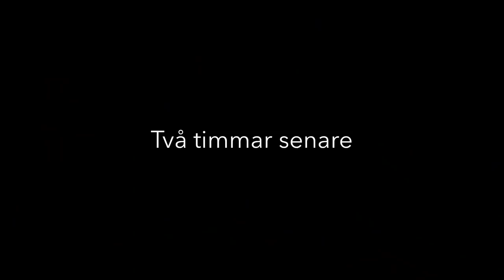Världens bästa Snoken [Eng Subs]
Den här filmen är en hyllning till Micke "Snoken" Nilsson. Claes har gått igenom sin telefon och hittade en massa bra filmer på honom, som dem nu vill dela med sig av. Allting är filmat med Claes telefon och extra mycket kärlek.

This film is a tribute to Micke "Snoken" Nilsson. Claes has looked through his phone and found a ton of great films of him, which they now would like to share. Everything is filmed with Claes' phone and with extra love.